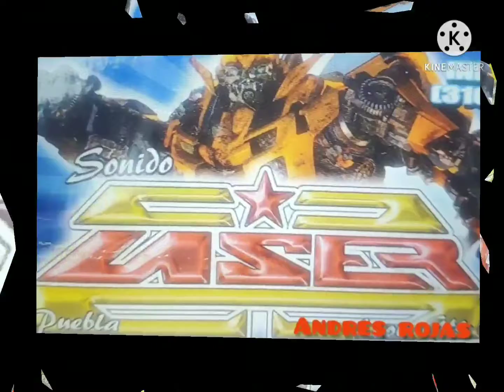QUEDATE CON EL (tema de estreno 2021 limpia)